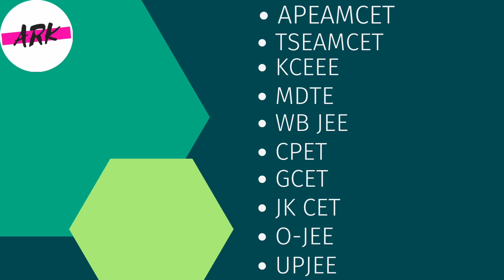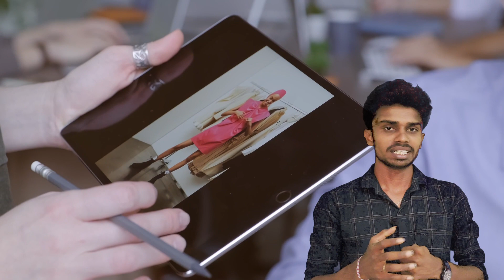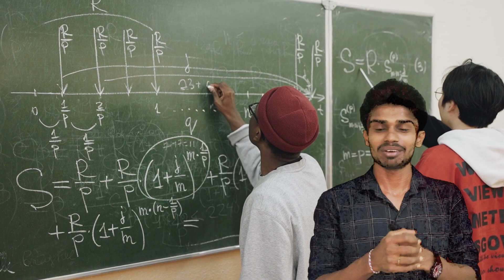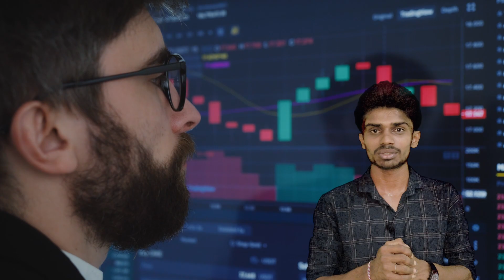Secret Tips to Ace Entrance Exams After 12th Class!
Description:
Welcome to "Ace Your Entrance Exams," the ultimate guide to help you excel in your entrance exams after completing 12th grade! Whether you're aiming for medical, engineering, law, or any other field, this highly-rated video is your passport to success.

In this comprehensive and meticulously crafted video, we delve into the most effective strategies, expert tips, and proven techniques to boost your preparation and maximize your chances of securing a coveted seat in your dream college. Our team of experienced educators has distilled years of knowledge into this concise and engaging resource, ensuring that you receive the best guidance possible.

You'll discover a treasure trove of valuable insights, including comprehensive subject-wise coverage, time management techniques, recommended study materials, and advice on handling the exam day jitters. We leave no stone unturned in our quest to equip you with the necessary tools and confidence to tackle any entrance exam that comes your way.

Our video also features real-life success stories from top-ranking students who aced their entrance exams, inspiring you to strive for greatness and overcome obstacles on your own journey. You'll gain a clear understanding of the exam structure, question patterns, and important topics, allowing you to tailor your preparation accordingly.

With visually appealing graphics, engaging animations, and step-by-step explanations, our video ensures that even the most complex concepts become easily understandable. We break down difficult topics into bite-sized, manageable chunks, enabling you to grasp them with ease and reinforce your understanding.

Don't let the stress of entrance exams weigh you down. Join thousands of students who have benefited from our highly-rated video and embark on a transformative learning experience. Arm yourself with the knowledge, skills, and confidence needed to triumph over the toughest entrance exams and secure your place in the college of your dreams.

Get ready to unlock your full potential and embark on an exciting journey toward a successful future. Remember, your dreams are within reach, and "Ace Your Entrance Exams" is here to guide you every step of the way!

Ready to ace your entrance exams after 12th class? In this video, I'll reveal secret tips that will help you succeed. From studying strategies to test-taking tips, I'll guide you through the process and help you achieve your academic goals.

If you're looking to improve your chances of getting into a good college after 12th class, then be sure to watch this video! I'll reveal all the secrets to success that I've learned over the years, and help you to prepare for entrance exams the right way.